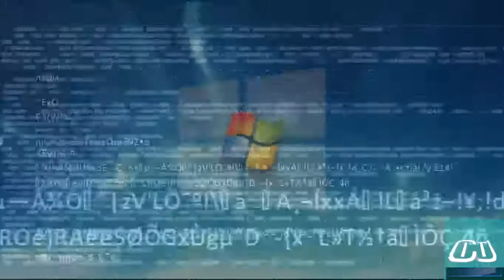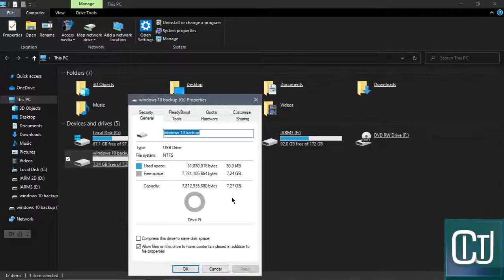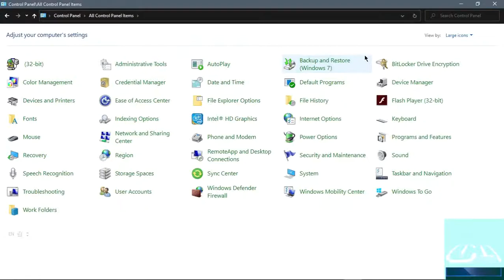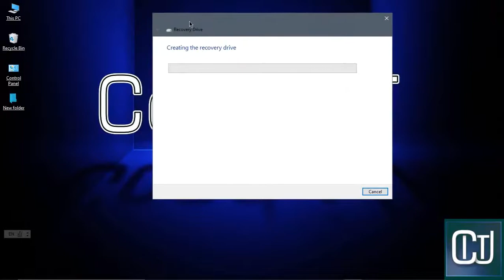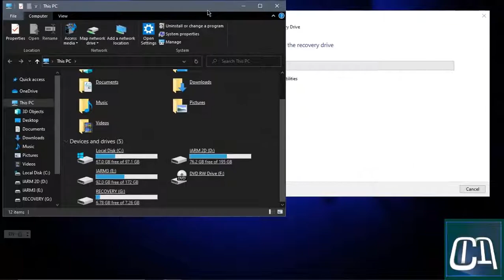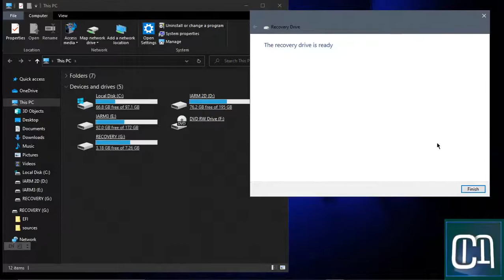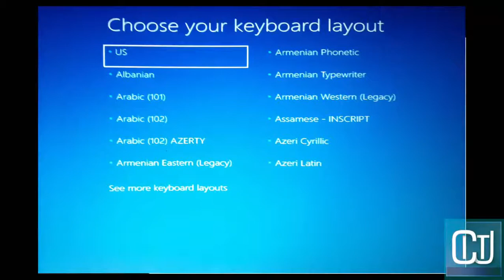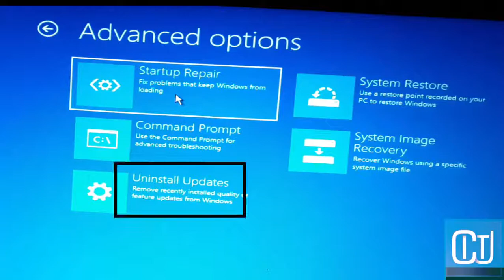how to create recovery pen drive in windows 10 and how to repair windows 10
👨‍💻👨‍💻👨‍💻👨‍💻👨‍💻👨‍💻VIDEO DETAILS👨‍💻👨‍💻👨‍💻👨‍💻👨‍💻👨‍💻👨‍💻👨‍💻👨‍💻👨‍💻

this video is create windows 10 recovery pen drive and how to work it.you can boot using this pen drive and repair windows 10

you want to share your friends .?that your choose .